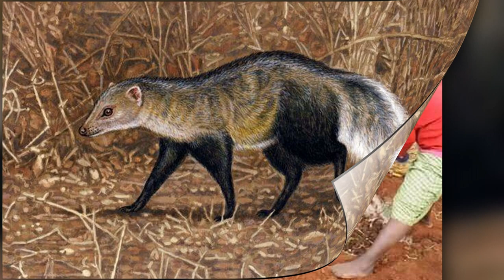Kakwa People of South Sudan, Koboko, Congo These Pictures Will Bring Memories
Good video? Click the Like button!